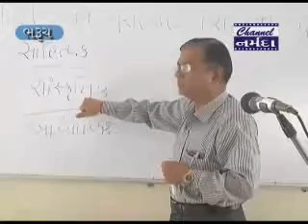ભરૂચના ઝાડેશ્વર વિસ્તારમાં આવેલ સત્યમ કોલેજ ખાતે વ્યાખ્યાનમાળાનું આયોજન કરાયું